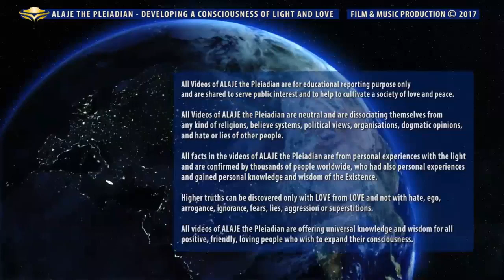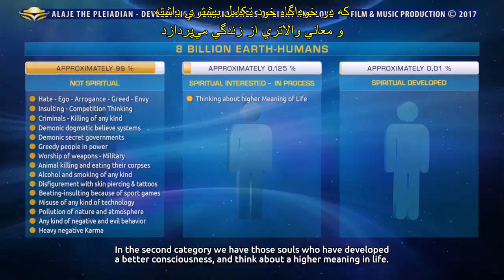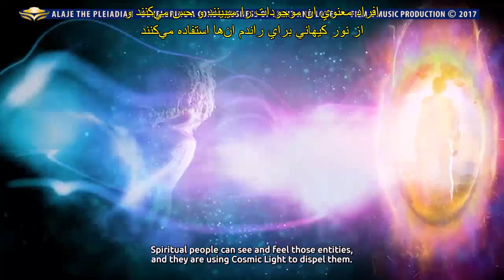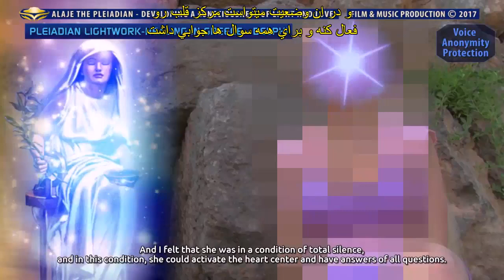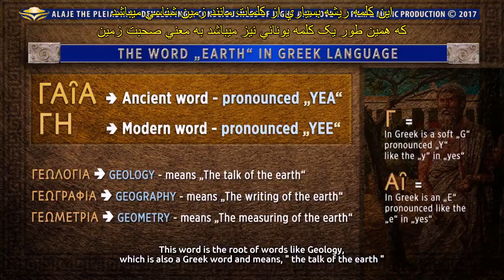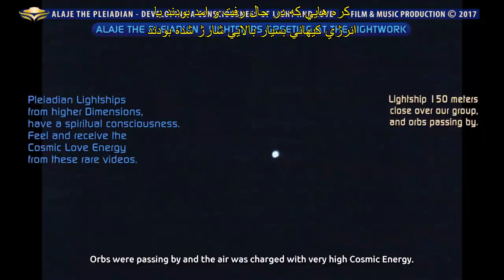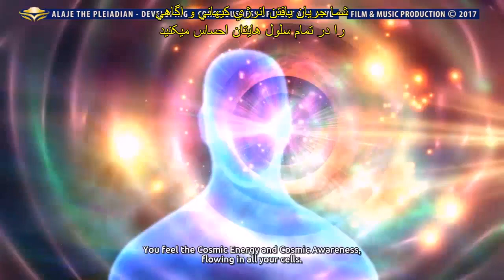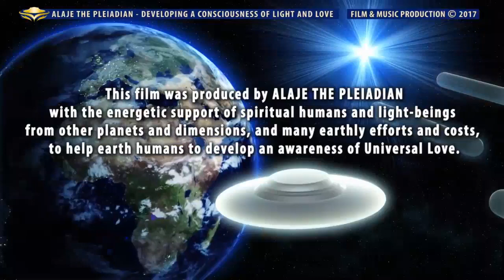Part 22 - Pleiadian Alaje - Developing a Consciousness of Light and Love - Persian Sub